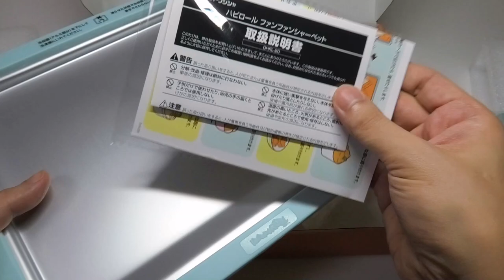Ice Cream Roll Maker Hapi Roll Fun Fun Sherbet Kitchen Gadget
Ice cream roll maker 'Hapi Roll' new version 'Hapi Roll Fun Fun Sherbet'. Hapi Roll is a kitchen gadget for cooking roll ice cream. This new version is focusing on not only roll ice cream but also on cooking sherbet. It contains 4 kinds of mold. Which do you like cooking roll ice cream or sherbet?
ingredients of ice cream mix
2 egg yolks
vanilla extract